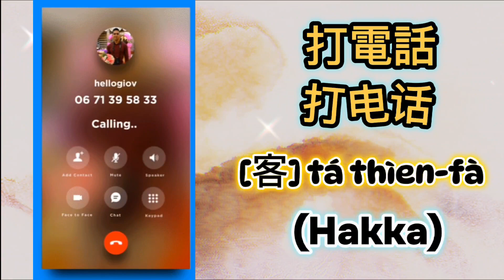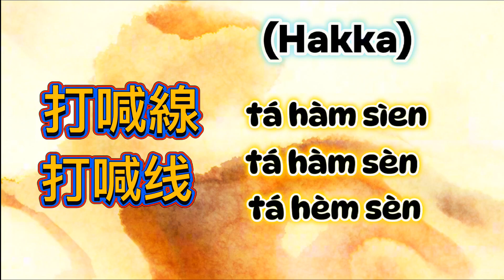To make a phone call ☎️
English, Spanish, French, Korean, Japanese,
Chinese
- Mandarin
- Cantonese
- Hakka
- Hokkien
- Taishanese
- Shanghainese